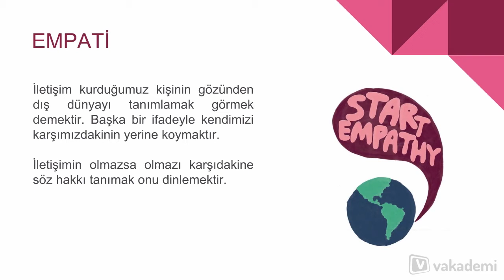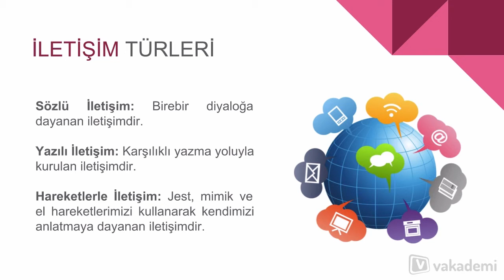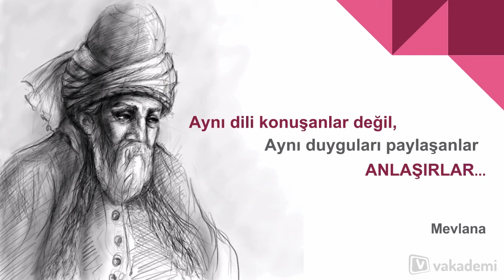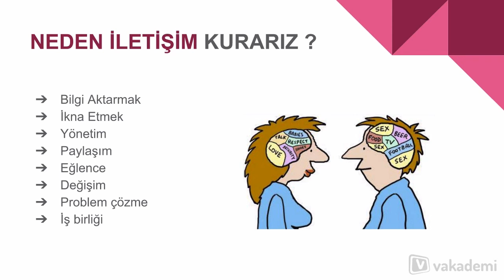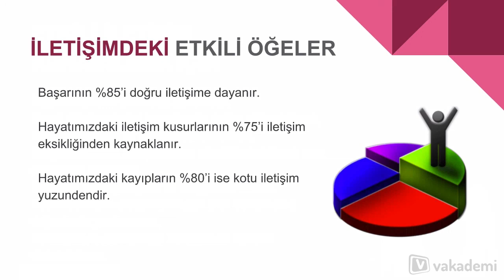Etkili İletişim Becerileri ve Yapılan Hatalar Eğitimi - İletişim Nedir?